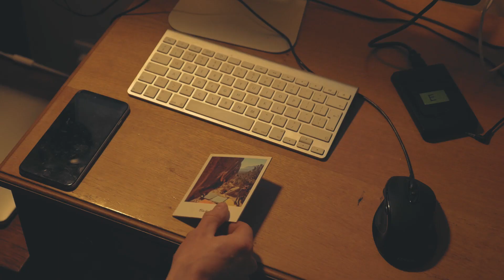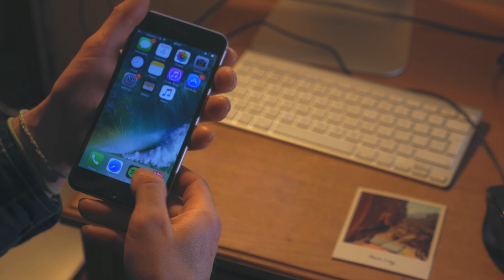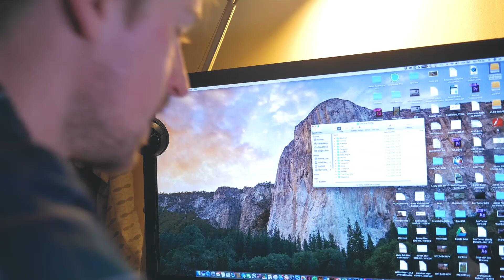My FAVOURITE boulder problems ** From Abroad **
Favourite boulder problems from abroad.

Amok (8A), Fontainebleau
Black Lung (8B), Joes Valley
Boogalagga (8B), Chironico
The Vice (8B), Rocklands.

Playing around with After Effects, Hope you enjoy.